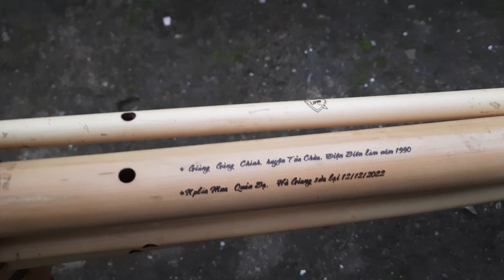Kho Qeej Ntxav Tag nrog - Sửa khèn mông - 2 (15-12-2022)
✅  Nov yog channel qhia txog Hmoob Txuj ci nyob seev HA GIANG Nyab laj teb
✅ zalo, soov tooj: 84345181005, 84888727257